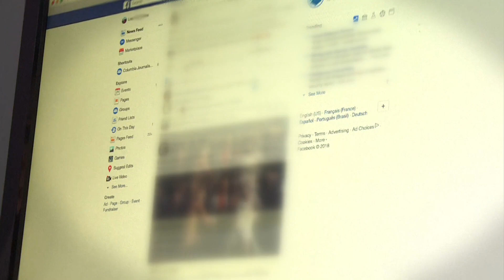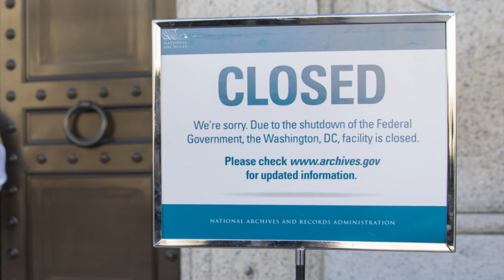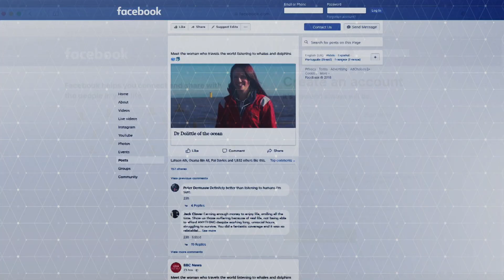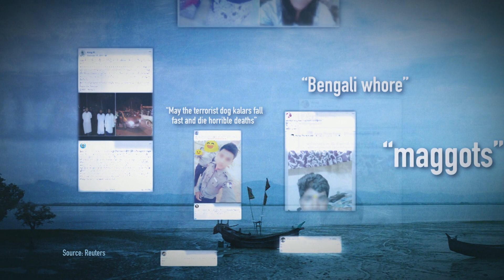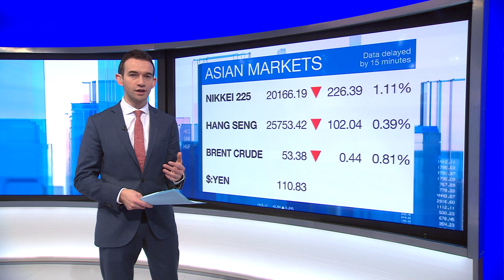World Business Report - BBC World News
Directed by Anthony J. Cook